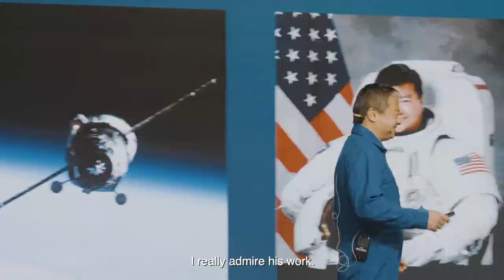Dancing with the stars on board Genting Dream | Denise Keller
I met the performers at rehearsals, and even performed on the cruise!